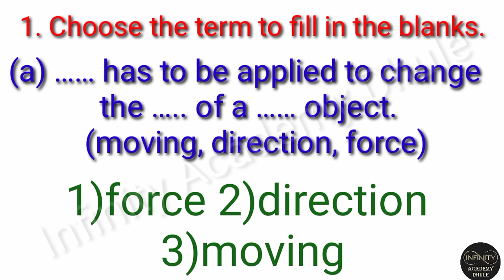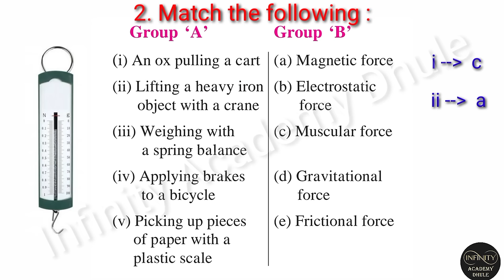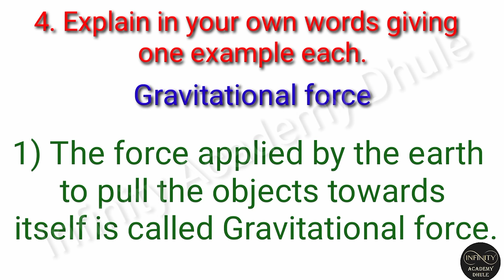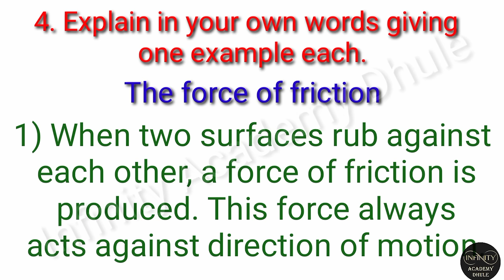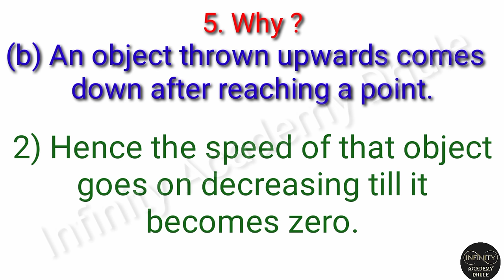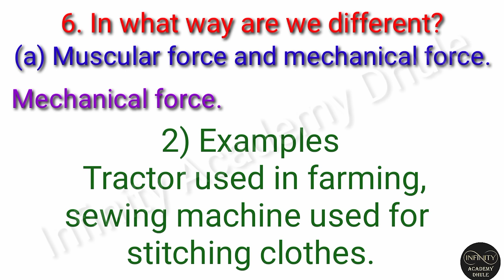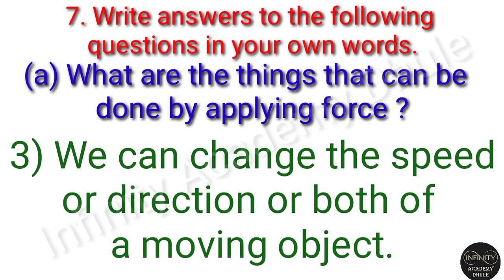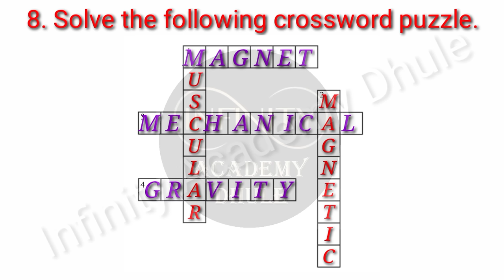10. Force and Types of Force Maharashtra State board 6th Science | Exercise chapter 10 class 6 Q Ans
10 . Force and Types of Force

Maharashtra state board 6th Science | Exercise chapter 10 class 6 Qun Ans

00:34 1.  Choose the term to fill in the blanks.
04:56 2.  Match the following :
07:36 3. One or more forces are acting in the following examples. Name them.
10:55 4. Explain in your own words giving one example each.
19:24 5. Why ?
27:06 6. In what way are we different?
31:17 7. Write answers to the following questions in your own words.
36:22 8. Solve the following crossword puzzle.